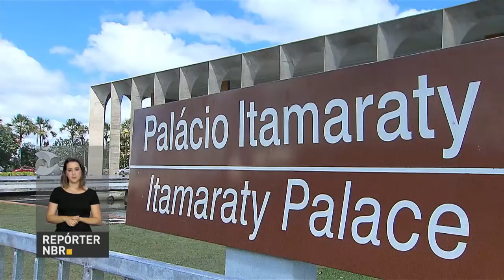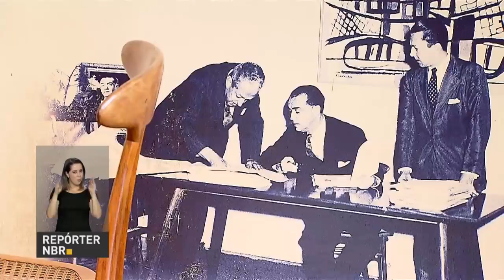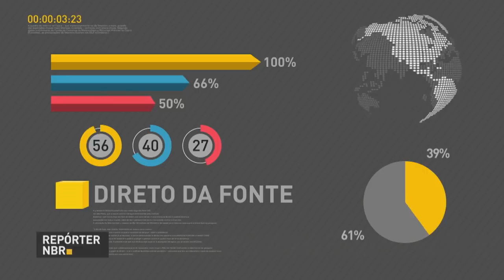BOLETIM REPÓRTER NBR 18h - 20 de abril de 2018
REPÓRTER NBR 18h - 20.04.18: No primeiro trimestre deste ano  o governo registrou recorde  de expulsões de servidores. O crime de corrupção foi responsável pela maioria dos casos. E mais: O Aeroporto Internacional de Foz do Iguaçu, no Paraná, está recebendo os voos antes  direcionados ao terminal de Puerto Iguazú, localizado na província de Missiones, na Argentina, que passa por obras.